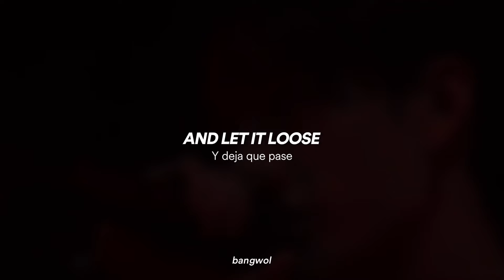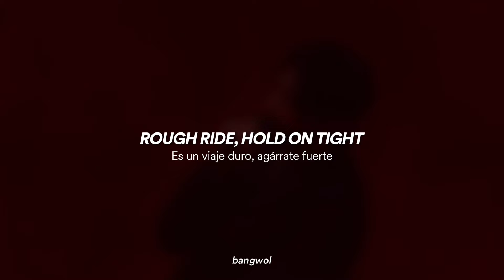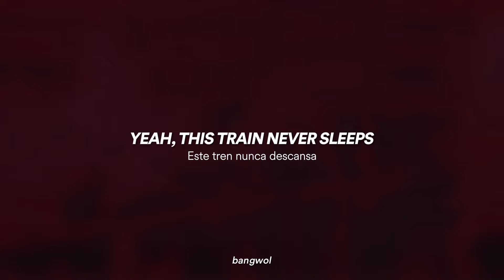RAILWAY (Bang Chan) - Lyrics/Traduccion [Official Audio]